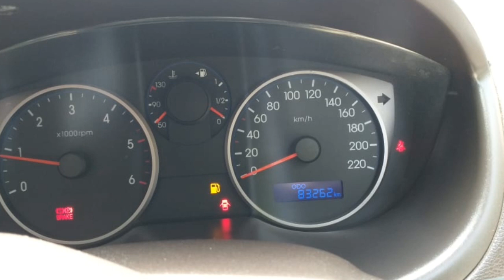Hyundai Car Sales Used Car Sales In Tamil Nadu Bala Car Sales Buying Online Sarvie